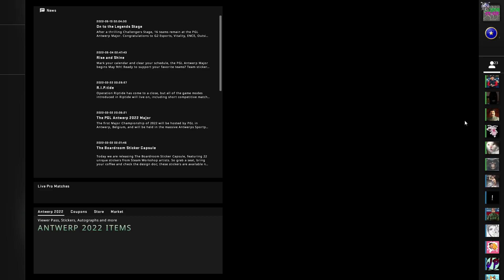I Was Apparently A Lucker on dz_Blacksite // K1LD3R CS:GO Danger Zone Match Gameplay // Dangerzone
Thanks!